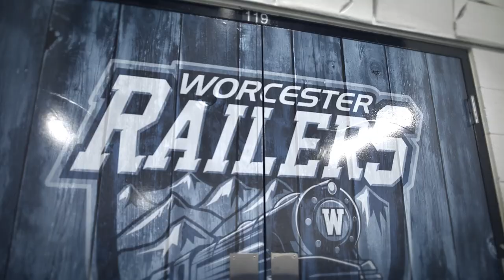Worcester Railers SIZZLE